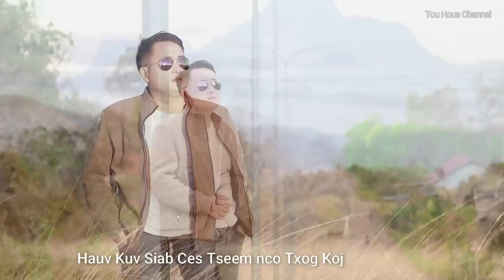Kuv Lam Yuav Poj Niam Xwb os. Tub Huas Xyooj MV 2023